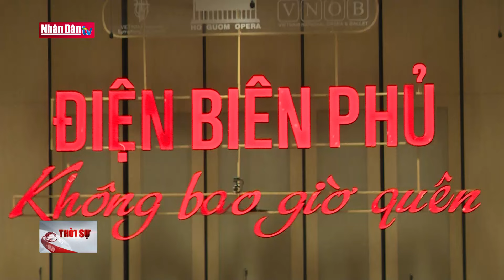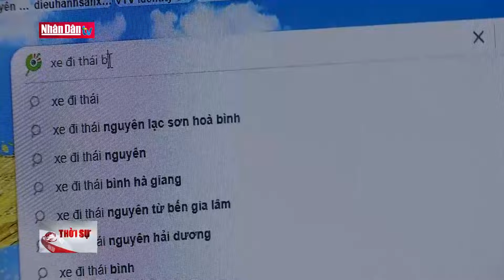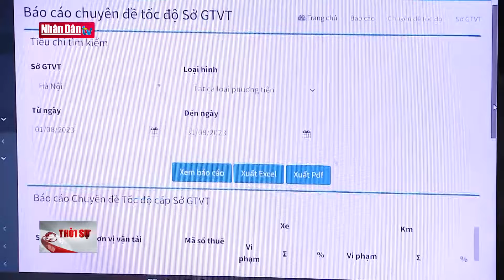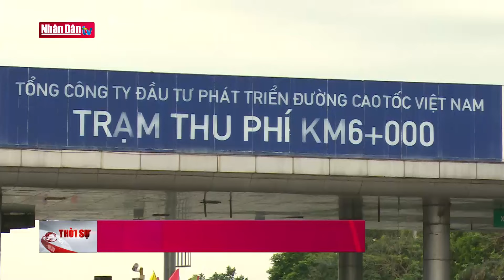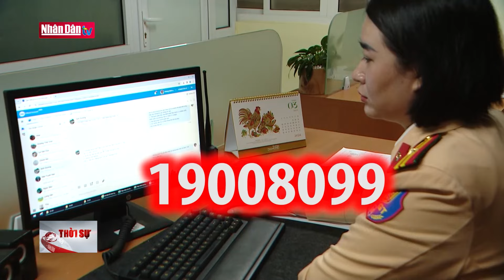Tin tức mới nhất: Khoảng 250 người nghi ngộ độc sau khi ăn bánh mì thịt ở Đồng Nai